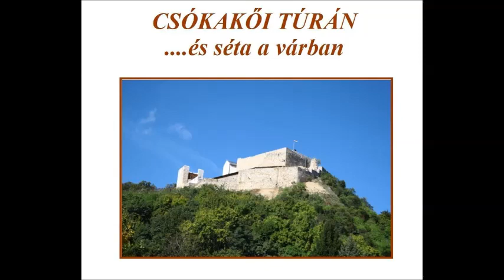Csókakő, Fehérvárcsurgó, Bodajk fotóf